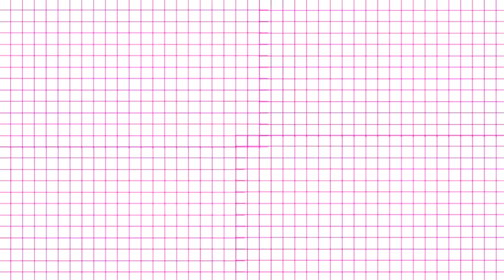♥ COMO CORTAR EL CABELLO CORTO FACIL EN CASA/ BOB LARGO /Belita ♥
COMO CORTAR EL CABELLO CORTO EN CASA FACIL  BOB LARGO
CHICOS ESTE VIDEO LO HICE EL ANIO PASADO, OLVIDE QUE LO TENIA PERO DE IGUAL MANERA QUIZE MOSTRARCELOS PORQUE ME ECANTO TENER MI CABELLO CORTITO. AHORA LO TENGO MAS LARGO SOLO VEAN MIS ULTIMOS VIDEOS,
XOXO
-BELITA